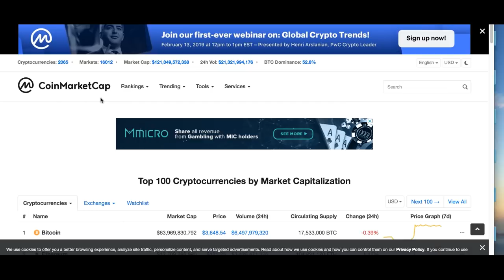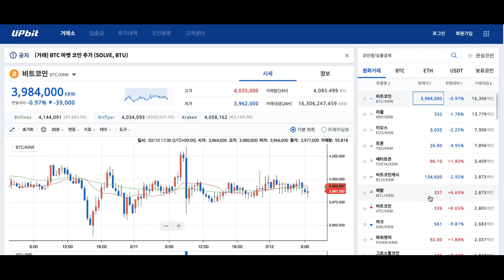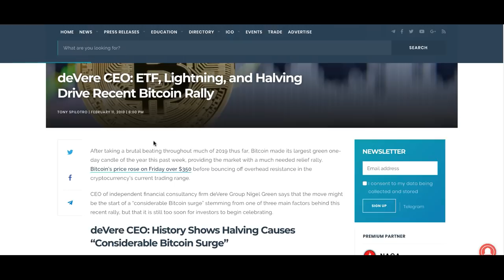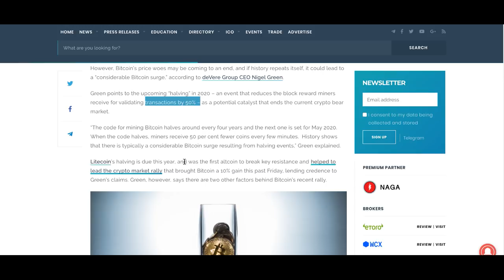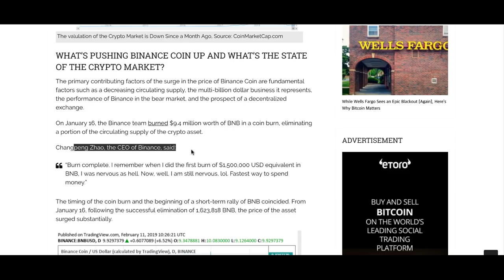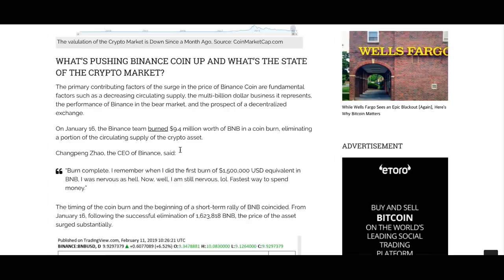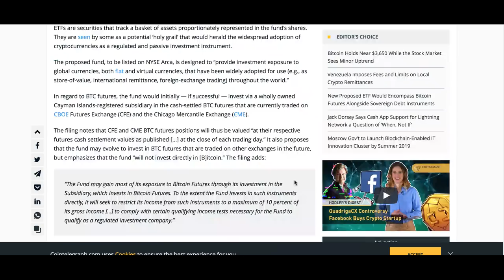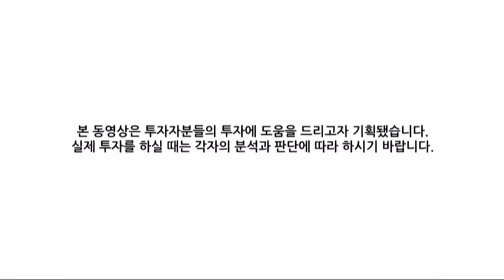[굿모닝 비트코인] 0212 조정받는 비트코인, 혼조세 짙은 암호화폐 시장..대시 10% 급등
비트코인은 3600달러 선에서 박스권 거래 이어나가며 조정받고 있는 아침입니다. 이더리움은 오름세를 보이고 있는 등 상위권 내에서도 혼조세가 짙은 시장의 모습입니다. 대시는 10% 넘는 강세 속에 거래 이어나가고 있는데요.

상승의 원인과 시장에서 전망하고 있는 앞으로의 방향성 등 자세한 내용은 영상을 통해 확인하시죠!